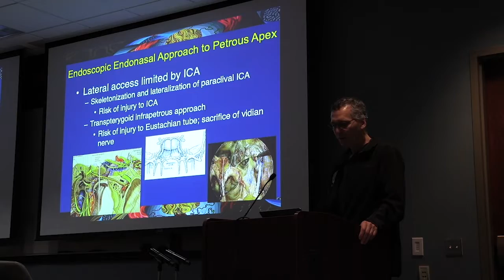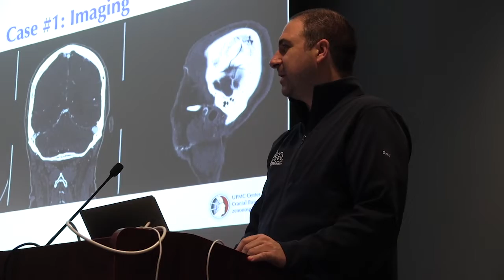Endoscopic Endonasal Skull Base Course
At the forefront of skull base surgery for more than 30 years, the UPMC/University of Pittsburgh Center for Cranial Base Surgery is the preeminent center for performing, developing and teaching innovative minimally invasive endoscopic endonasal techniques.